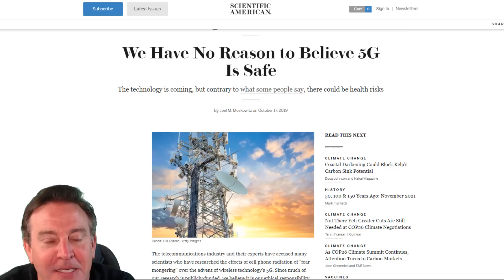🔴Why I am not concerned about health risks of 5G Home Internet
I was a big opponent of 5G and even attended my first public hearing to oppose its installation.  I am still concerned about some of that.  I shared that concern with 5G Home Internet until I saw how it was being implemented. What changed my mind?